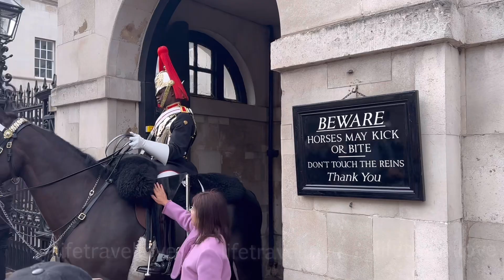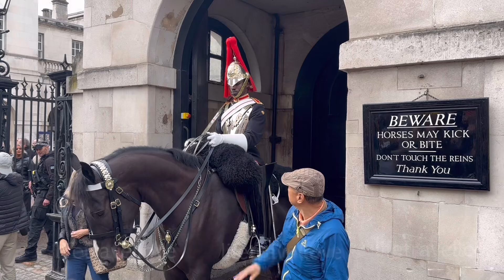DISRESPECTFUL TOURISTS MESSED THE WRONG KING’s guard!!!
DISRESPECTFUL TOURISTS MESSED THE WRONG KING’s guard!!! DISRESPECTFUL TOURISTS REFUSE TO RELEASE provoking the king’s guard and horse!!! King’s guard has had enough .King’s guards. London, England, UK. Visit London.